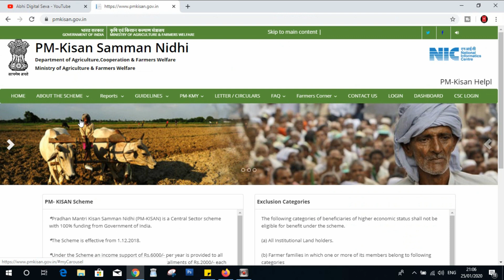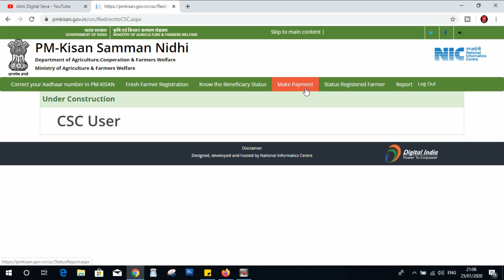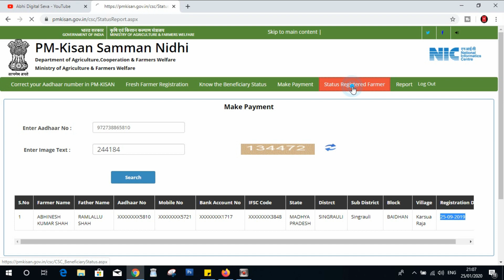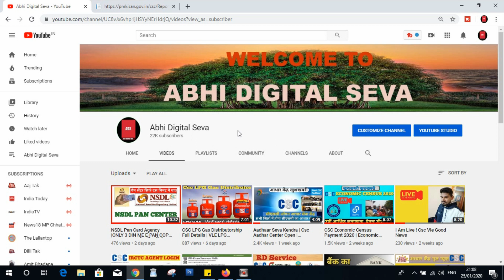pm kisan samman nidhi new uupdate | How to Make Payment of PM Kisan Samman Nidhi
Hii Friends,

NSDL Pan Card Agency |ONLY 3 DIN ME E-PAN COPY 100 % TRUE | पैन सेंटर मिलेगा सिर्फ दस मिनट में